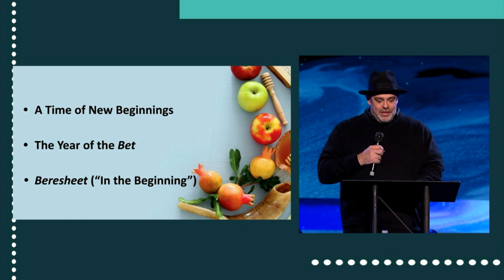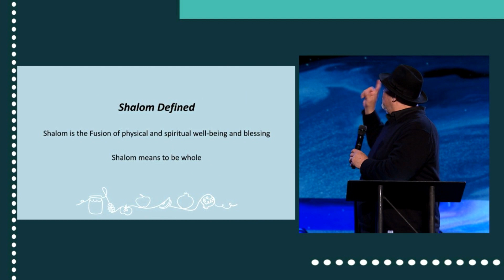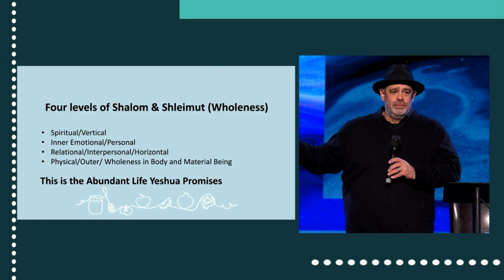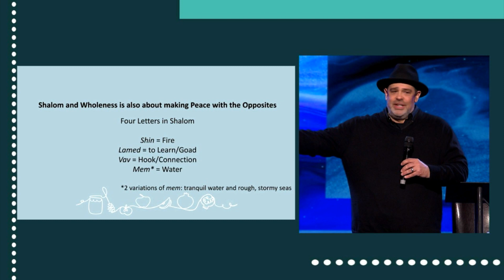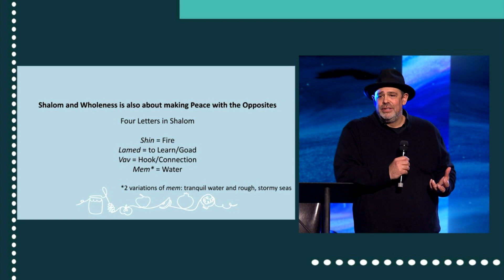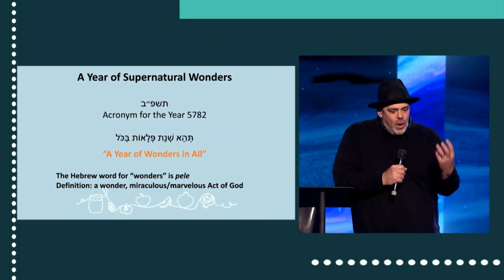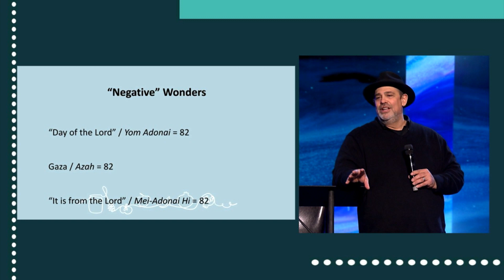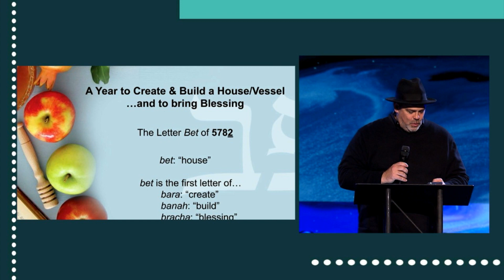The Decade of the Peh | Jason Sobel | OpenDoor Church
Rabbi Jason Sobel wraps up NB22!